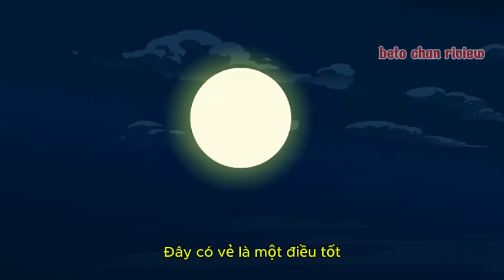Nhật ký thiên đạo|chu hoàng đế có được quấn nhật ký thiên đạo 2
hoàng đế nhà chu nhặt đưuọc quấn nhật ký của tiêu ngũ , ứng nghiệm như lời tiên tri